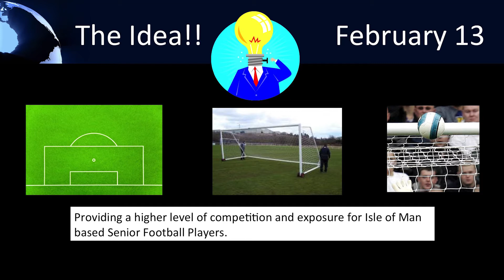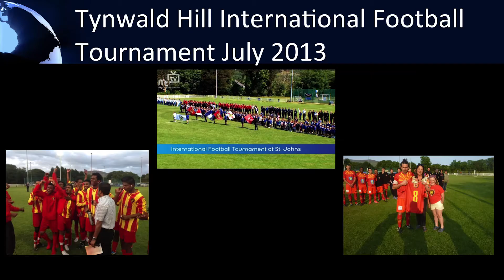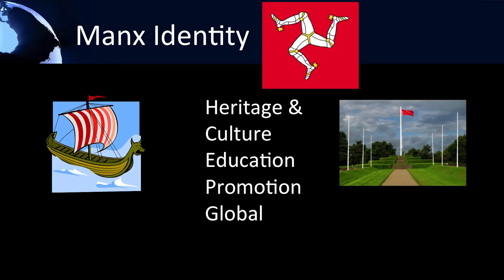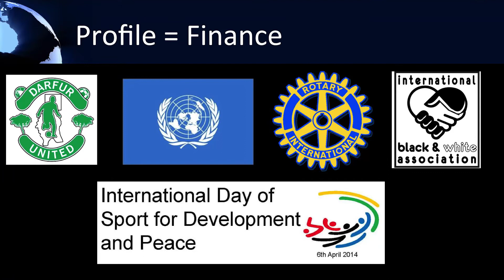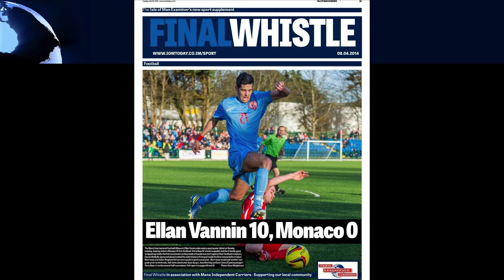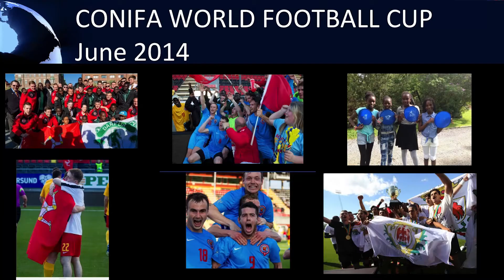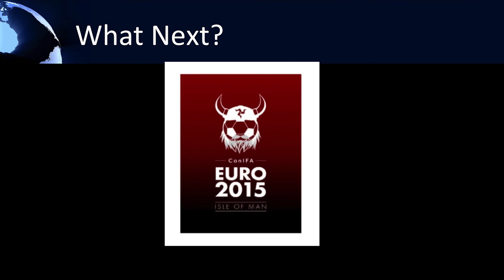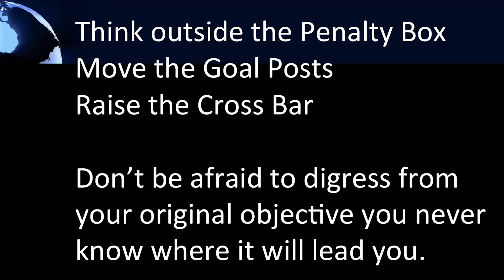Thinking outside the penalty box | Malcolm Blackburn | TEDxDouglas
This talk was given at a local TEDx event, produced independently of the TED Conferences. FIFA is controversial to say the least, so why not create a viable open source competitor for nations to compete in world soccer?  That's exactly what they've done...and it's working really well...

Vice-President of the Confederation of Independent Football Associations, and CEO of the Manx International Football Alliance, Malcolm has been described as a maverick because he will not accept what is accepted as the 'norm', especially when it comes to his passion, football. He has been involved in the Isle of Man football scene for 40 years and has recently been vocal over a determination to provide a fresh and exciting challenge for young Manx Football players on the International Stage. This has brought him into public debate with the recognised and long-established football authorities. Malcolm's formation of MIFA and its football team, Ellan Vannin, saw him being instrumental in establishing the global organisation that is CONIFA, which operates for countries and regions who are not represented on the international football stage under the FIFA umbrella. CONIFA has a membership that covers in excess of 500 million people across the globe.